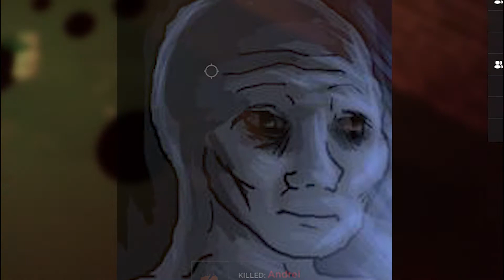WINTER WEEZER UPDATE | CRIMINALITY (ROBLOX)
WINTER UPDATE CRIMINALITY 1.4! WEEZER I LOVE WEEZER